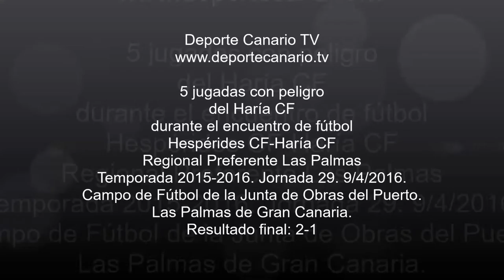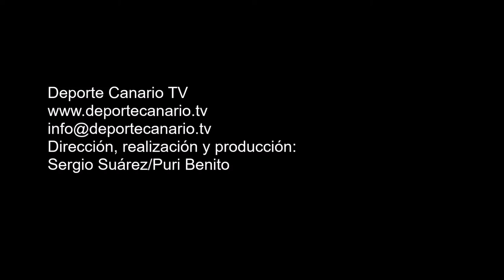5 jugadas con peligro del Haría CF. Partido Hespérides-Haría 9 4 2016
5 jugadas con peligro del Haría CF durante el  partido de fútbol Hespérides CF-Haría CF. Regional Preferente Las Palmas. Temporada 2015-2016. Jornada 29. 9/4/2016. Campo de Fútbol de la Junta de Obras del Puerto. Las Palmas de Gran Canaria. Resultado final: 2-1.